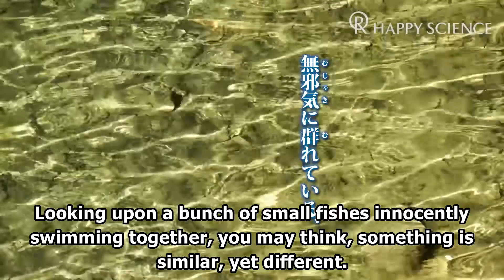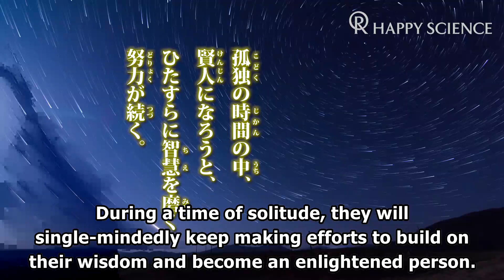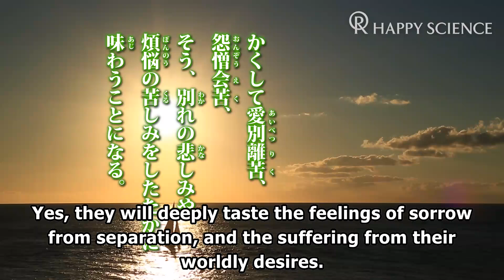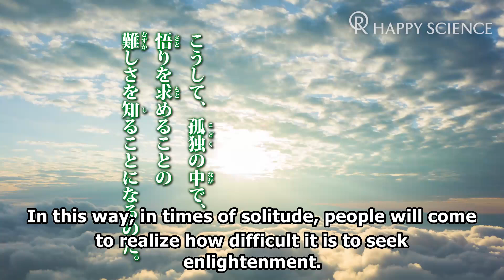A Guide for the Mind 151 人はなぜ愛するのか